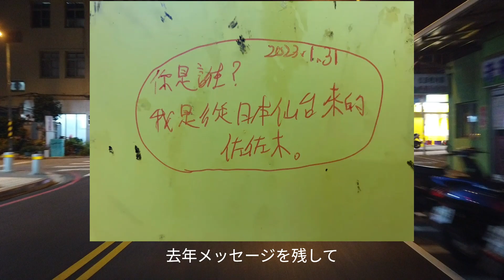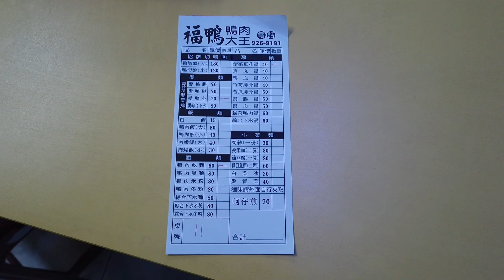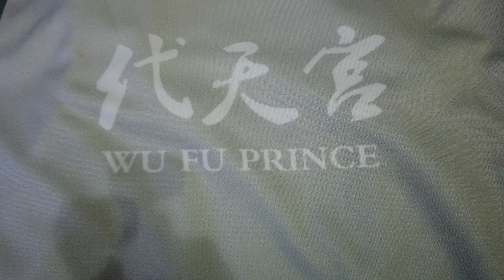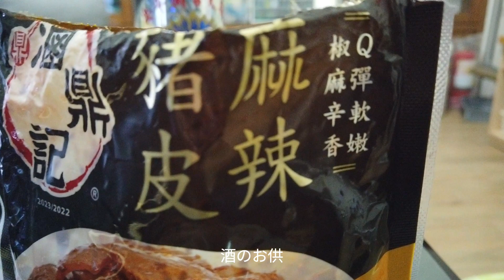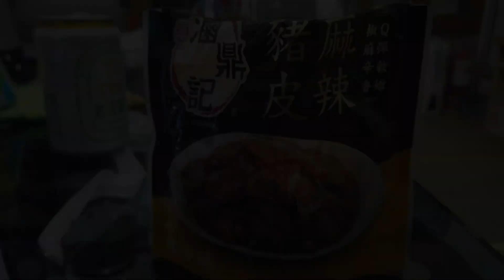【2024澎湖Vlog24】Day4 夜ご飯と夜ドライブ～ゴミ捨てチャレンジ編 (2024/3/4)（ポンフーマスターは澎湖Vlogをどう作るか企画） 【台湾】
去年の思い出を訪ねつつ鴨肉（アヒル肉）を堪能する。
澎湖の夜の散歩に最適な第一漁港などをドライブする。
そして台湾でのゴミ捨て体験（日常だけど）

【行った店】
・福鴨肉大王 / 燙鴨心、鴨肉乾麺、紫菜湯

【その他】
・第一漁港

【BGM】
・toudai (未完成) / The Hate